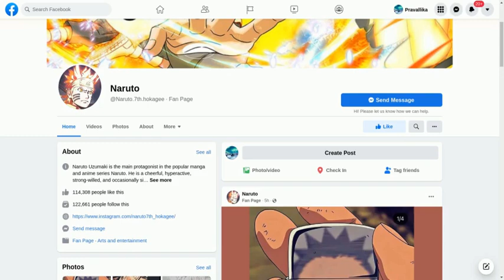Facebook Auto Post on Page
Post on Facebook page, when given, Facebook page link, text and image file path in the input